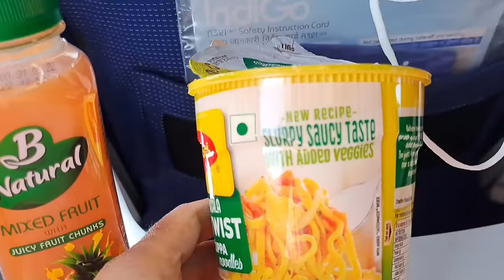Bhubaneswar to Delhi flight | Air travel from Bhubaneswar to Delhi